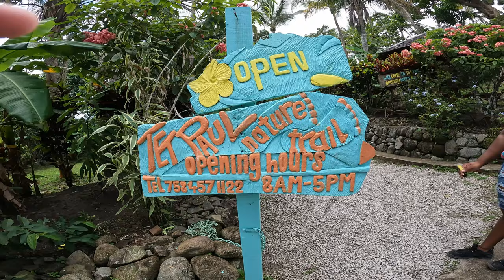Adventures at Calabash Cove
We are back in St Lucia for a second visit, this time post covid lock down so we went all over the island and absolutely loved it. Stayed at Calabash Cove.